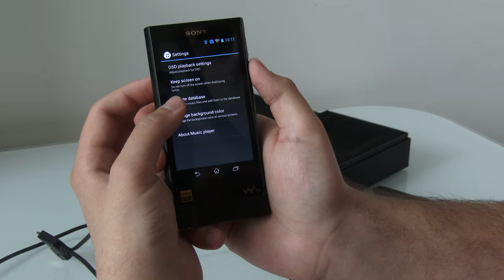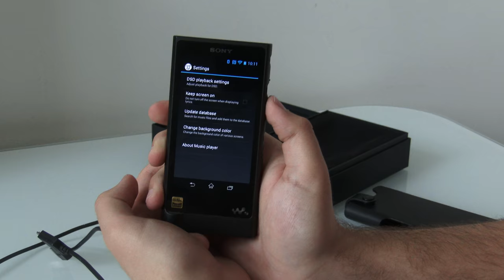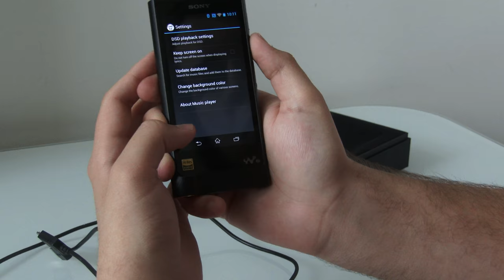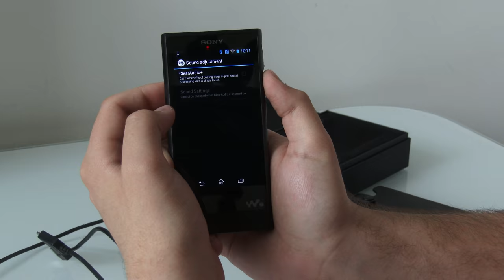Sony NW-ZX2 Premium High-Resolution Music Player Review in 4K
Sony MDR-Z7 Review Coming Soon!